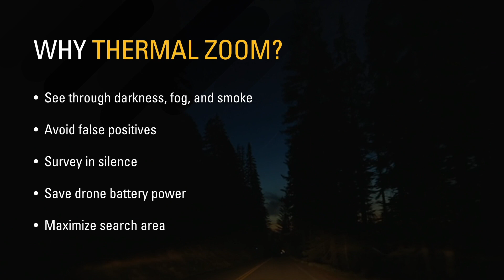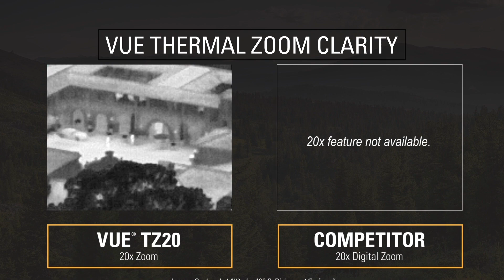Search and Rescue with the VUE TZ20 Thermal Zoom Payload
With up to 20x superior thermal zoom, the FLIR VUE TZ20 allows drone pilots to find people faster. Locating a missing person or suspect in the darkness is challenging, but a drone with superior thermal zoom can quickly detect humans, day or night.

From search and rescue and firefighting response support, to industrial inspection and more, FLIR sensor payloads for unmanned aerial systems will help you save precious lives, dollars, and time.

Every mission profile. Any budget. We have a solution that will work for you.

🔹 ABOUT TELEDYNE FLIR
Teledyne FLIR designs, develops, manufactures, markets, and distributes technologies that enhance perception and awareness. We bring innovative sensing solutions into daily life through our thermal imaging, visible-light imaging, video analytics, measurement and diagnostic, and advanced threat detection systems.

Teledyne FLIR offers a diversified portfolio that serves a number of applications in government & defense, industrial, and commercial markets. Our products help first responders and military personnel protect and save lives, promote efficiency within the trades, and innovate consumer-facing technologies. Teledyne FLIR strives to strengthen public safety and well-being, increase energy and time efficiency, and contribute to healthy and intelligent communities.